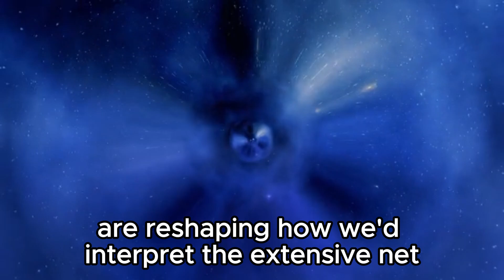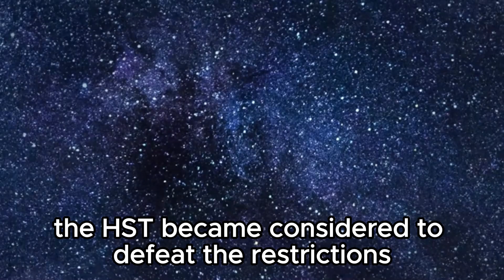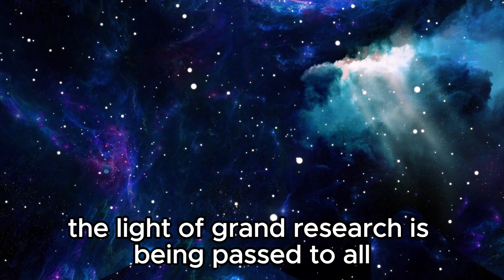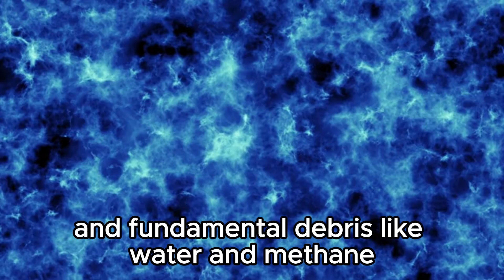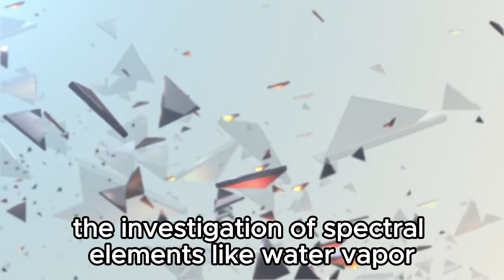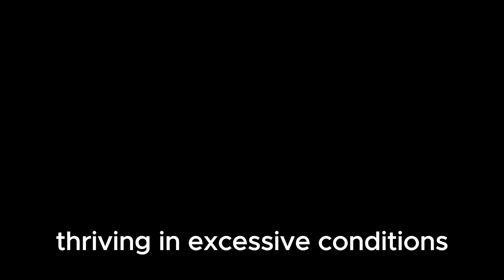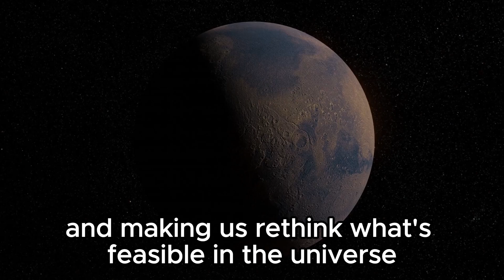The James Webb Telescope recently detected city lights a staggering 7 trillion miles away from Earth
🚀✨ Embark on an extraordinary voyage through the endless expanse of the universe alongside us! Humanity's relentless pursuit of cosmic exploration has led to remarkable advancements, and now, a true game-changer has emerged: the James Webb Space Telescope. Prepare to behold unparalleled, razor-sharp images capturing distant celestial wonders that are revolutionizing our understanding of the cosmic fabric. Brace yourselves for an unprecedented breakthrough – the James Webb Telescope has just unveiled luminous signals emanating from a civilization situated a staggering 7 trillion miles away! Join us as we delve into the profound significance of this astounding revelation. Prepare for an exhilarating journey through the cosmos that will keep you enthralled at every turn.